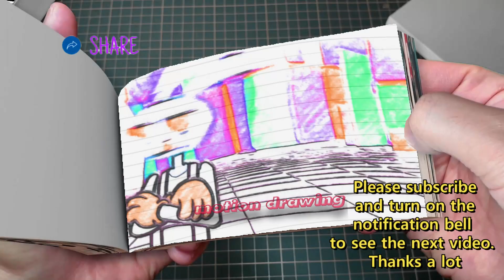55 Flipbook POMNI Falls in LOVE! But Rabbit is Jax-! - THE AMAZING DIGITAL CIRCUS